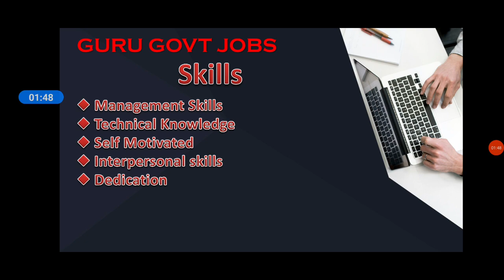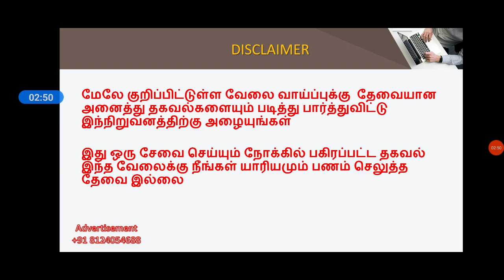7900 Vacancies தமிழகமே எதிர்பார்த்த மாபெரும் நிரந்தர வேலை 2022 | Government Jobs 2022 in Tamilnadu